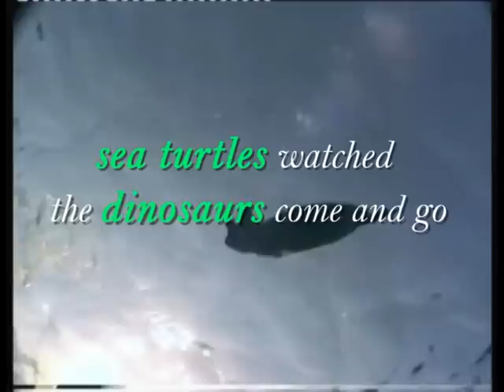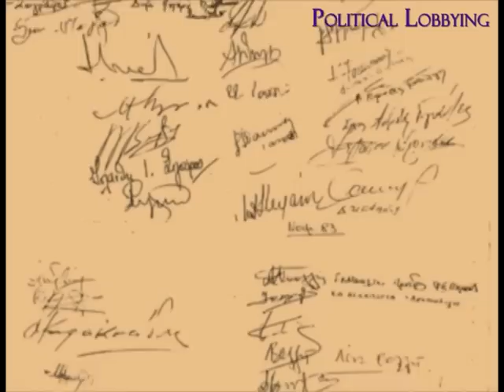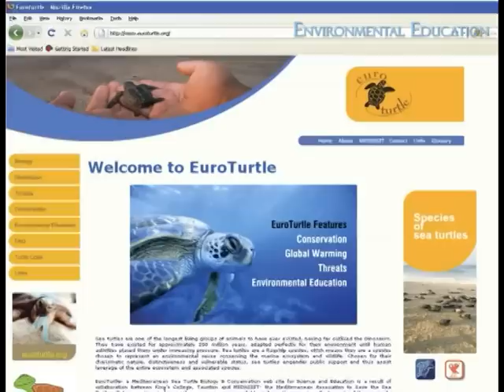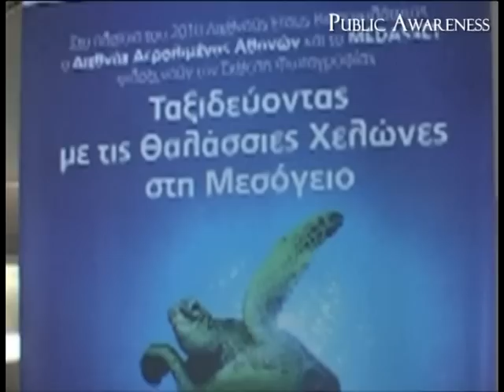MEDASSET Profile in English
Founded in 1988, MEDASSET is an international not for profit environmental NGO registered as a charity and private company in the UK and as a Non Profit Organisation in Greece. MEDASSET plays an active role in the study and conservation of sea turtles and their habitats throughout the Mediterranean, through scientific research, environmental education, political lobbying and raising public awareness. The organisation has been a Partner to the Mediterranean Action Plan (MAP) of UNEP and a Permanent Observer-member of the Bern Convention at the Council of Europe since 1988.